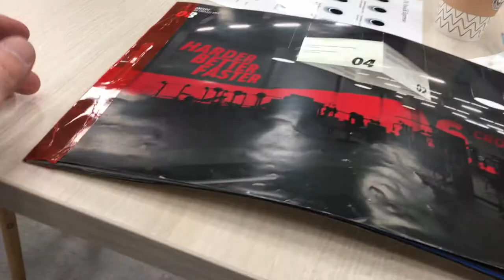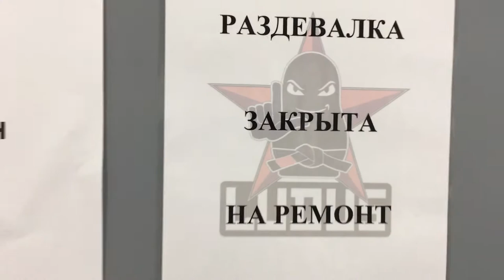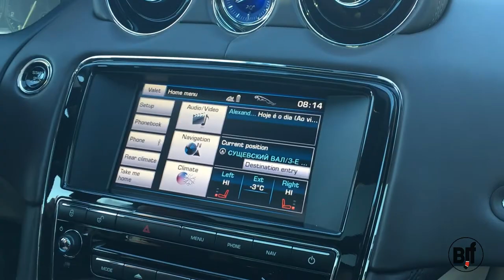1. Что им стоит? ep.1 LUDUS DOME - Новый зал и уроки монетизирования джиу-джитсу от Деды Фария